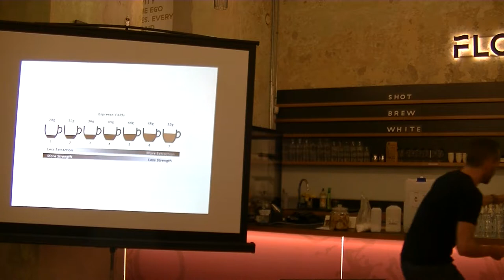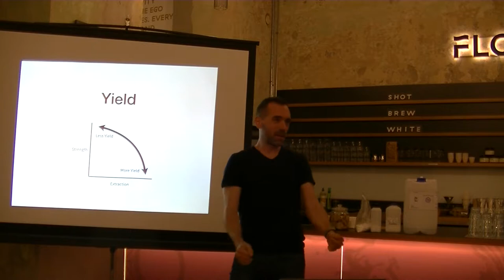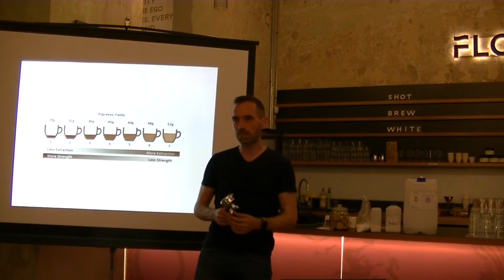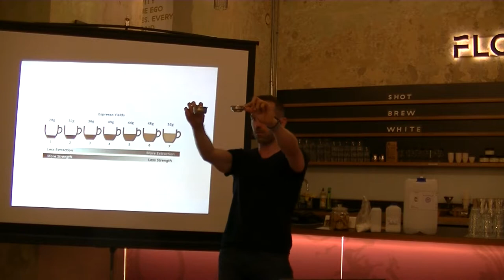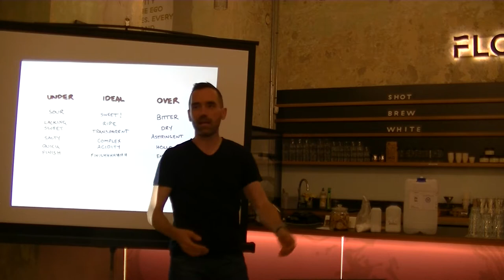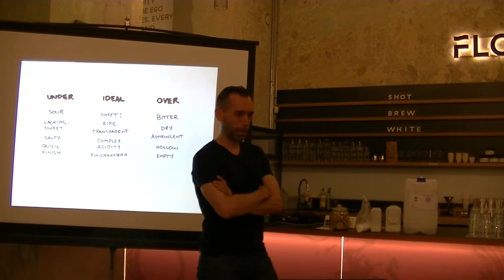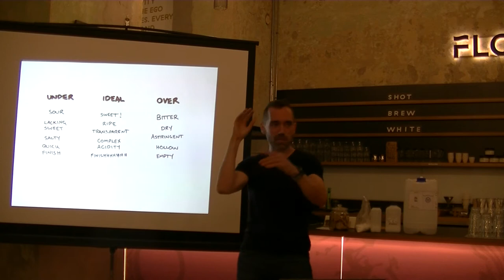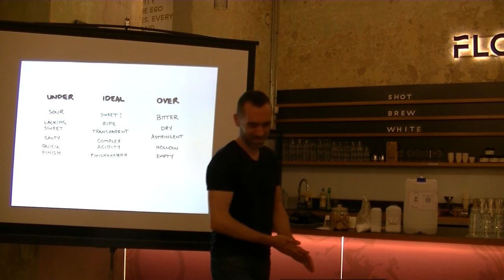Antalóczy György: Kávé extrakció, avagy miért aluloldott ital a ristretto? (2)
Az előadás a Budapest New Technology Meetup előadássorozaton hangzott el 2018. június hónapban. A közösség honlapja

Az előadásból megtudhatjátok mit jelent pontosan a kávé erőssége és milyen összefüggésben áll ez a kioldódással vagy más néven extrakcióval. Kiderül az is hogy miért van az hogy ha egy ristrettót kértek akkor egy szándékosan elrontott italt elkészítését várjátok a baristától.